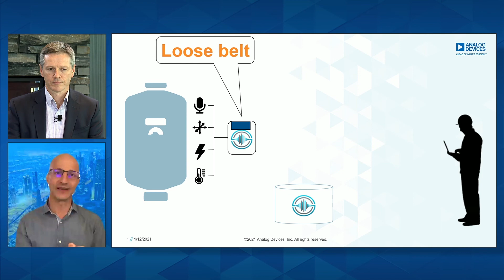Introducing ADI OtoSense™ Condition Monitoring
ADI OtoSense™ bridges the communication gap between human and machine. Analog Devices Kevin Carlin, Vice President CbM-Otosense AI, and Sebastien Christian, AI Engineering Director, provide a deeper insight into the value and positive implications of leveraging the ADI OtoSense™ interpretation platform.